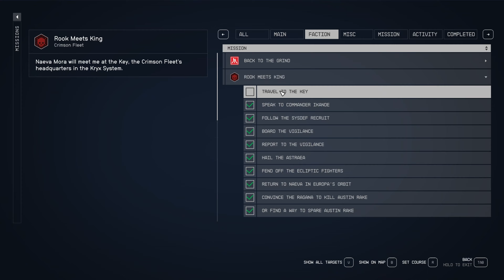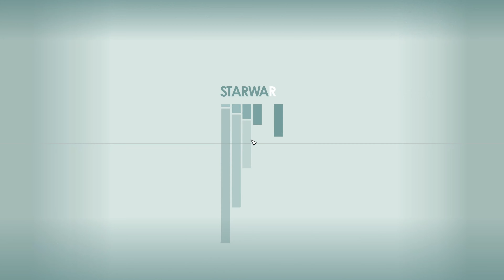STARFIELD - Gameplay Walkthrough No Commentary Full Game PC - Part 11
Starfield gameplay walkthrough on PC with no commentary. This Starfield gameplay will cover the main story of the game and possibly some side missions or activities. It is recorded in high resolution and 60 fps.

I might show some inventory management here and there, but I will cut most of it from the videos to focus on quests, combat and exploration.